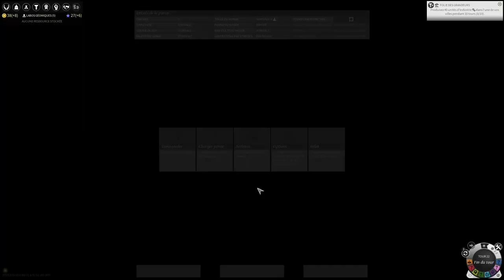ép 2, Endless Legend Seigneurs déchus